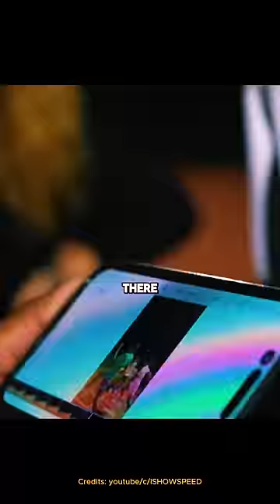$100,000 SPRINT RACE feat.@MrBeast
Full Content:
Youtube.com/ @IShowSpeed
Youtube.com/@UCX6OQ3DkcsbYNE6H8uQQuVA